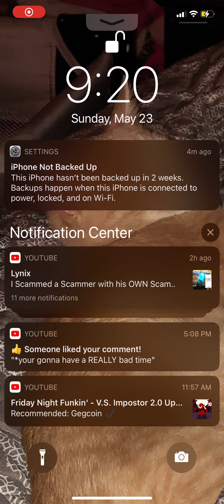coffin dance beat shooter endless